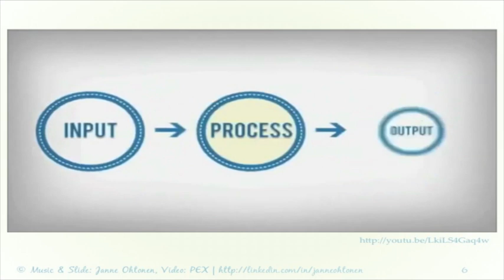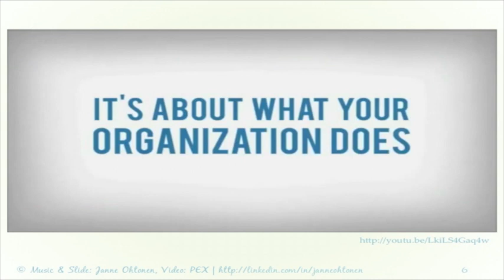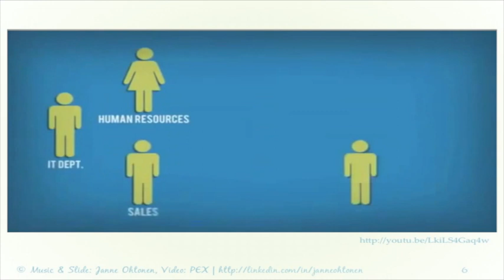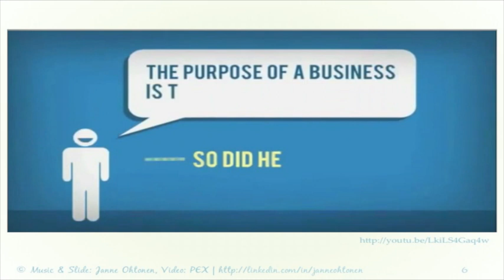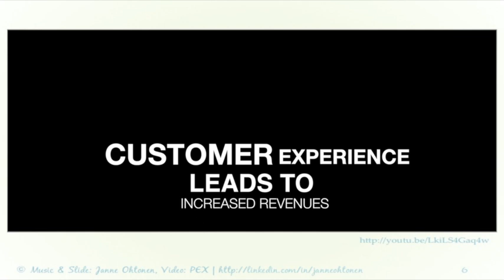What is process excellence webinar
This video is about what is process excellence. and please read my articles on this topic